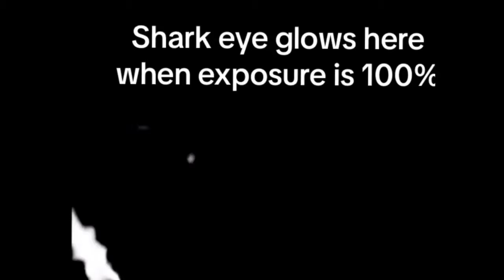Missing teen jumped off ship into shark infested water in Bahamas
This is Cameron Robbins, an 18, who jumped off a cruise ship in the Bahamas as a dare given by his friends on Wednesday 24th of May in 2023.

He was never found again. RIP.